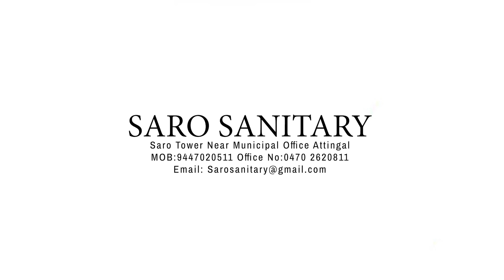ആറ്റിങ്ങൽ യു ടെക്കിൽ ഓണാഘോഷപരിപാടികൾ സംഘടിപ്പിച്ചു